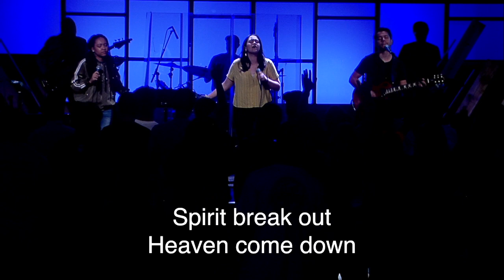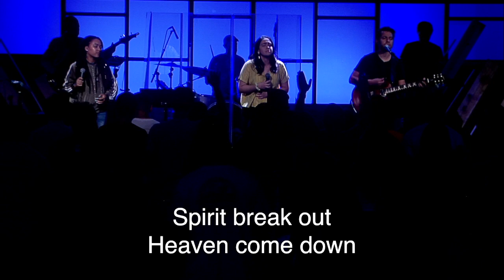A message about the Gospel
This video is about YouTube Edit